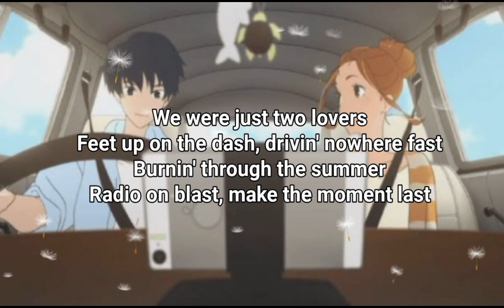JVKE - Golden Hour (Lyrics)